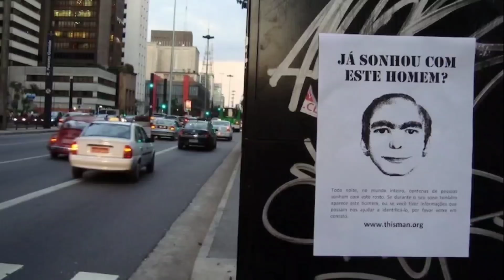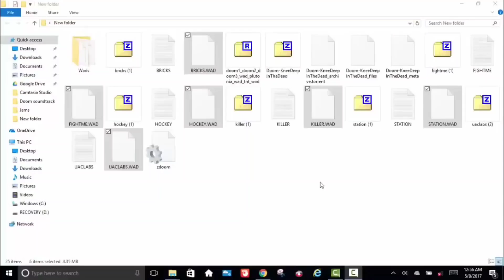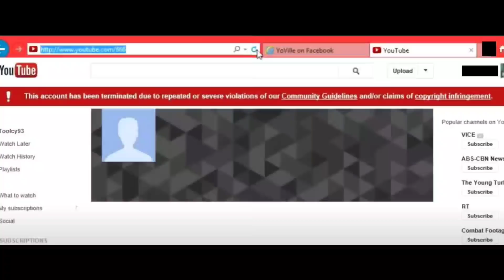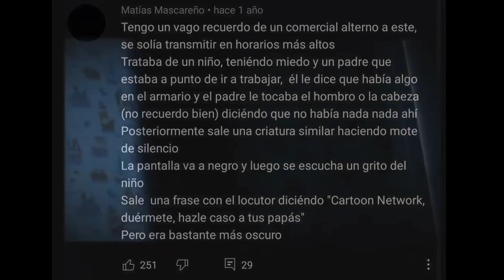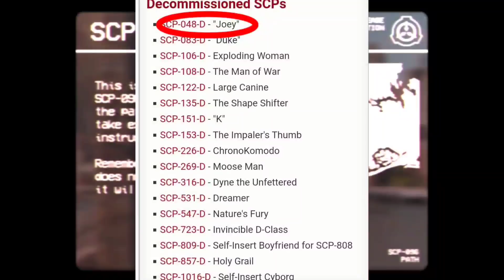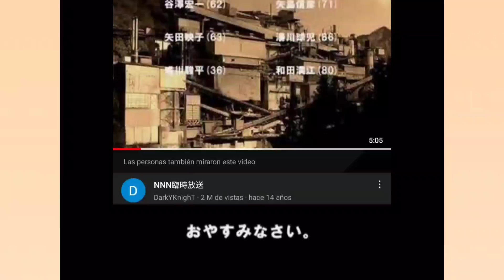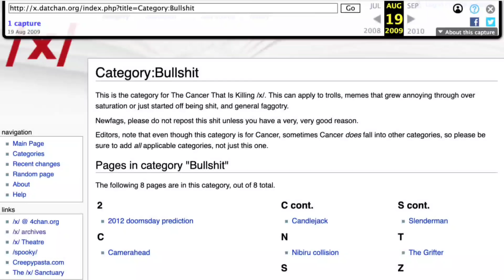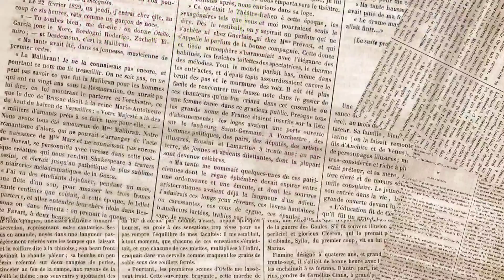Existe la lost media de terror ? (🎃video especial)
sean bienvenidos a un video que estaba sin terminar, es de un especial que nunca pude realizar a tiempo, pero mejor tarde que nunca, así que hoy veremos materiales perdidos de tipo terror, aún que son más de misterio la verdad